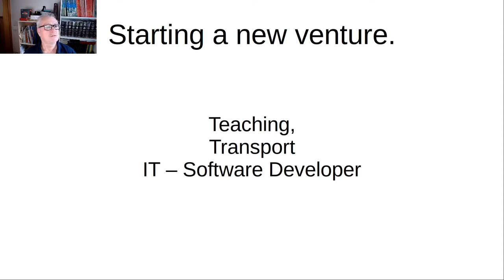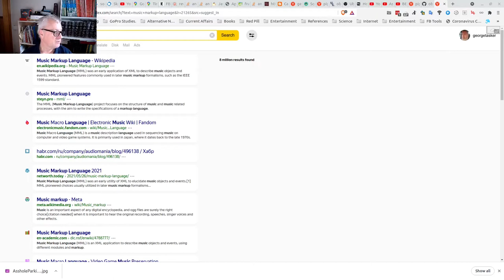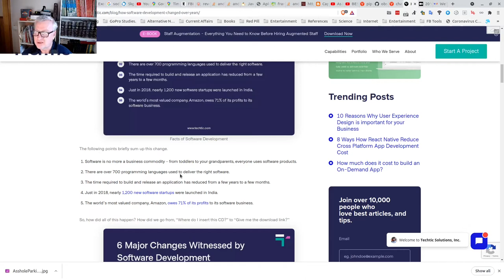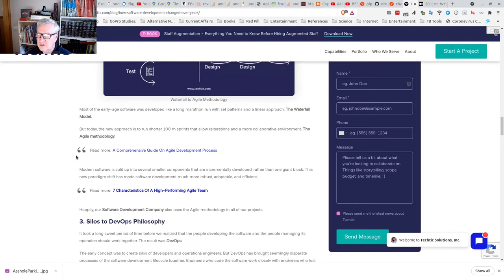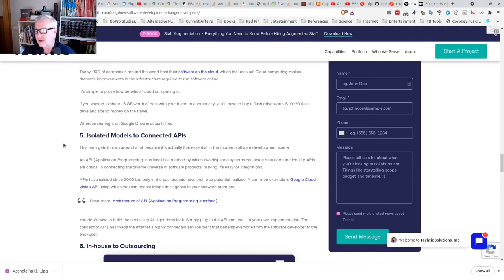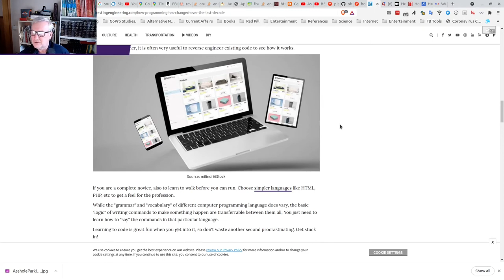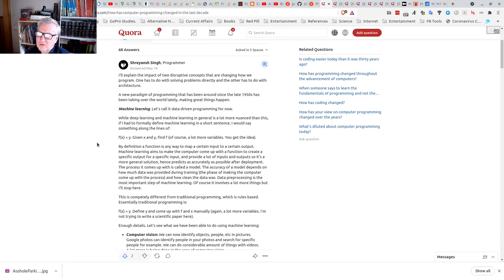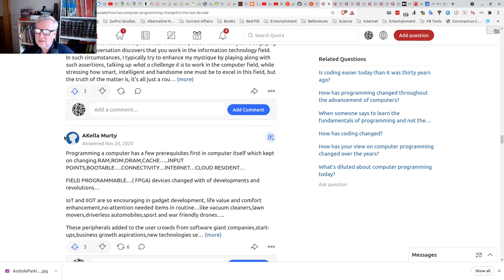Starting New Venture Part 1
So a job that I thought would take me to retirement has had to be tossed in.

It's time to dust of the old brain and put it to work.